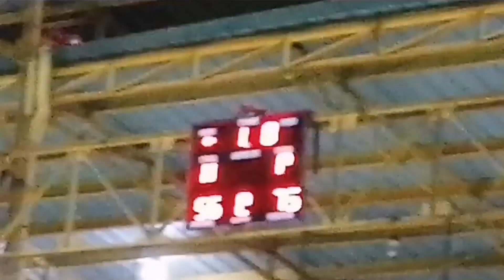Uno vs Bubukal Game 1 Solid Game!!!